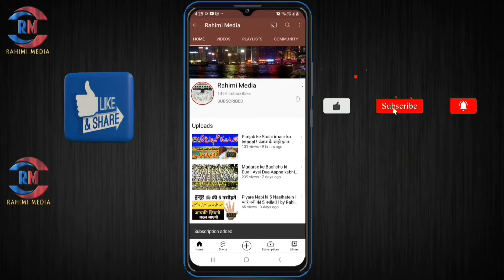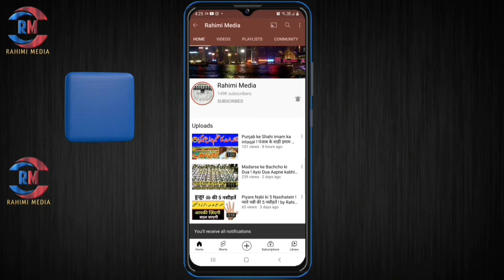Latest video from Masjid Al Haram || Masha Allah || By Rahimi media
Latest video from Masjid Al Haram ||
Masha Allah ||

I am not owner of any content which i used in my video all resource like picture or video from google or any other helpful site which help us to explain our video nicely or deeply so i credit to my all work to google or any other sites. if i used any other's content then i will definitely credit to him thanks i hope all owner understand to me if i used some content in my videos thanks again to all owners.beutiful Quranbeutiful voice

By Rahimi media